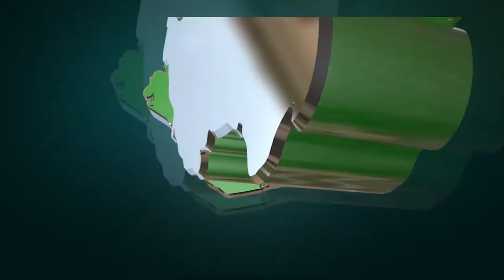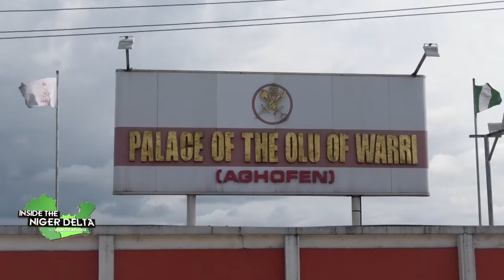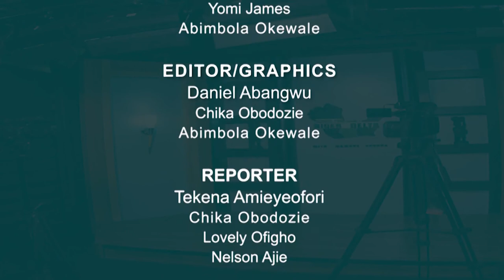INSIDE THE NIGER DELTA WITH MAMODE AKUGHA EP 178 MAY 31ST 2021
1. MURDER IN SAGBAMA: COMMUNITY APPREHENDS SUSPECTED RITUAL KILLER, PUSH FOR JUSTICE.
2. IJAW YOUTH COUNCIL PROTEST: IYC PRESIDENT PETER IGBIFA SUSPENDED FOR ALLEGEDLY FAKING HIS KIDNAP.
3.  OLU OF WARRI STOOL : ITSEKIRI KINGDOM ANNOUNCES DATE FOR OGIAME IKENWOLI'S FUNERAL AND CORONATION OF PRINCE TSOLA EMIKO IN SPITE OF MISSING CROWN.
4. REGIONAL ECONOMIC DEVELOPMENT: SOUTH-SOUTH STATES URGED TO FINANCE CO-OPERATIVES AS FREDI AGBEDI SETS THE PACE IN BAYELSA.
5. CHILDREN'S DAY CELEBRATION 2021: MICHAEL AMADI-ORWU FOUNDATION REACHES OUT TO ORPHANS.